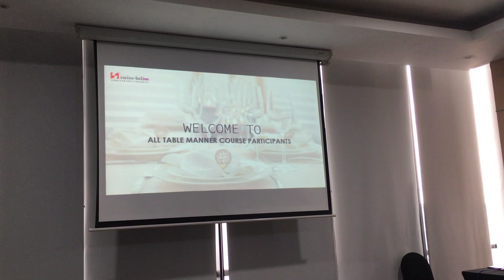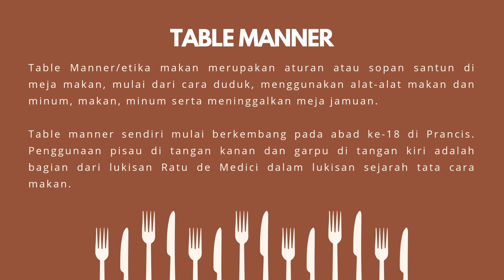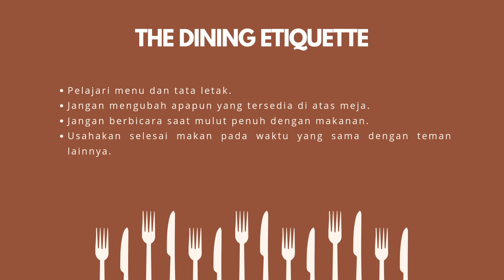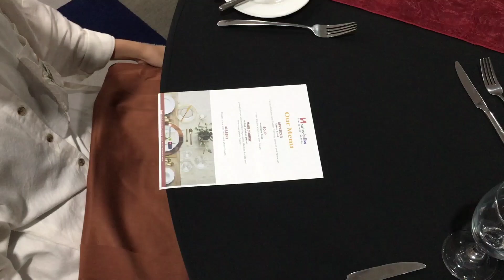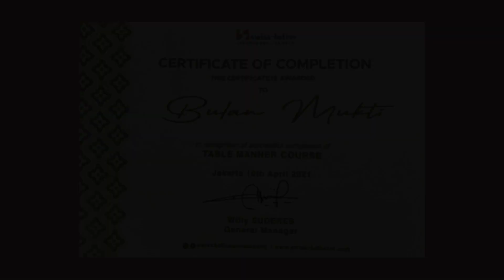Video Table Manner | Kelompok 1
Haloo guyss!

Aku yakin, kalian pasti sudah tidak asing dengan istilah "table manner", kan?

Table manner merupakan suatu aturan yang menjelaskan tentang sikap dan cara selama jamuan atau makan besar.

Table manner dapat membantu kita untuk beretika di meja makan. Dengan berbekal ilmu etiket di meja makan, kita bisa mengubah rasa minder menjadi kepercayaan diri yang tinggi sebab kita tahu bagaimana seharusnya bersikap dan menjaga profesionalisme di segala situasi.

Kira-kira seperti apa ya, aturan dan larangan yang harus kita patuhi saat sedang berada di meja makan?

Semuanya akan terjawab setelah menonton video kami! sooo, happy watching!